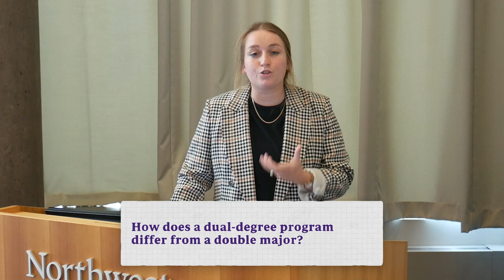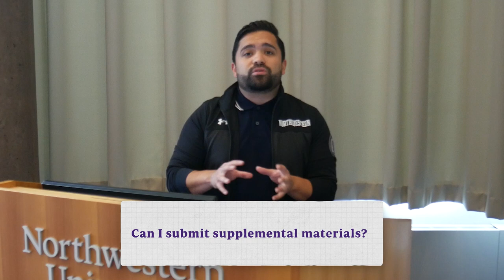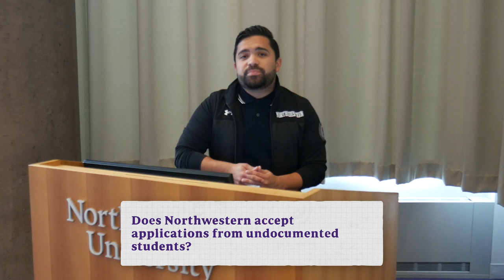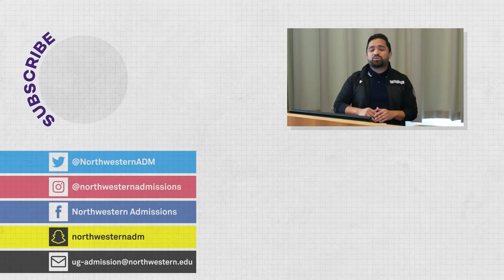Northwestern Admissions Answers Your FAQs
We know that the college application process can be stressful and confusing. Enter Applied Learning. This vlog series will feature our admission directors talking through some of the topics we know are on your minds. The vlogs are not specific to Northwestern — they're designed to give you more general advice as you navigate the coming months (and years!).

In this episode, hear from some of our admissions staff members answer some of frequently asked admissions questions. This will hopefully provide some insight on how to approach your application.

Emily Coffee (she/her), Assistant Director of Admission, Mid-Atlantic Team
Erick Lopez (he/him), Assistant Director of Admission, West Team
Mame Mor Ndiaye (he/him), Senior Assistant Director, International Team

Want to receive more info from us? Fill out this form

Unauthorized recording of Undergraduate Admissions content, whether in-person or digitized, is prohibited. Unauthorized recording is unethical and may also be a violation of University policy and state law. In addition, the University owns the copyright to informational materials prepared by Undergraduate Admissions.